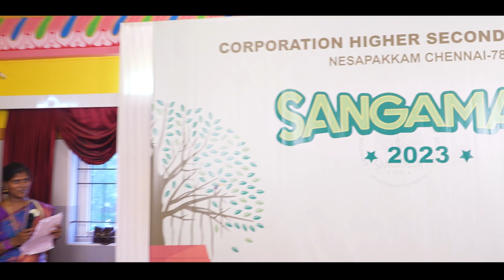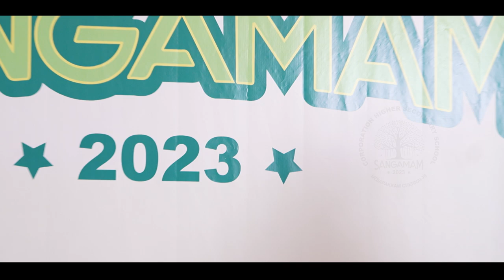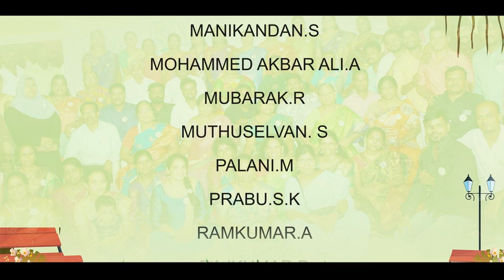SANGAMAM-Part -2 || School Reunion || Chennai Corporation school || Nesapakkam || 2002 - 2004 batch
Do try all our recipes and share your comments below

FUN WITH VV-LIFESTYLE !
ENJOY WITH US !!